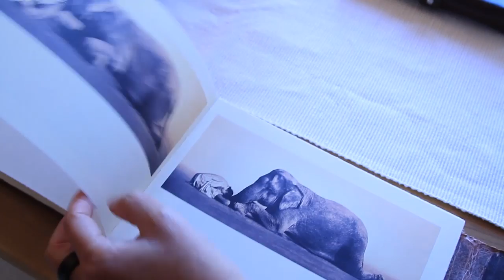CESAR HERNANDEZ. Cardhu, the generous malt